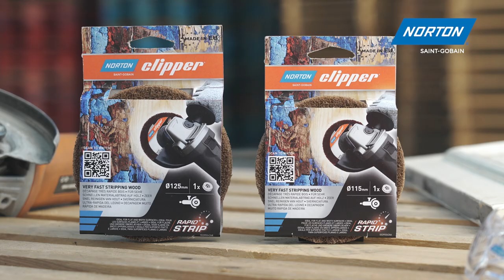🚀 Norton Clipper Non-Woven Rapid Strip Disc (RAG) – VERY FAST STRIPPING WOOD Ø115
Innovative product with a new formulation of nylon fiber disc impregnated with premium aluminium oxide grit for a powerful stripping.

VERY FAST STRIPPING. Great confort without pression
EASY TO USE. One product to strip and finish
PERFECT FINISH. Ready-to-paint finish
LONG LIFETIME. 30% more durable vs red Rapid Strip